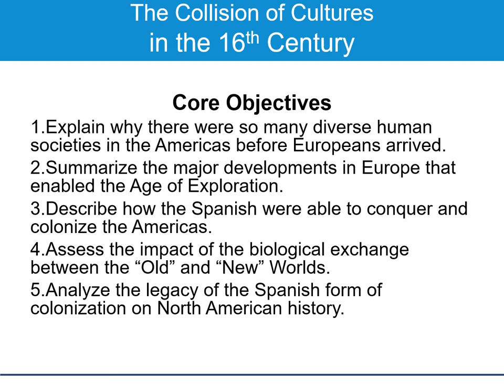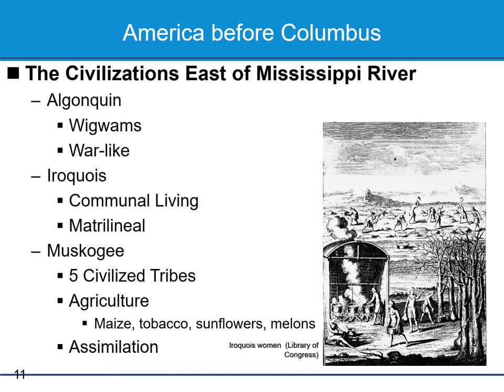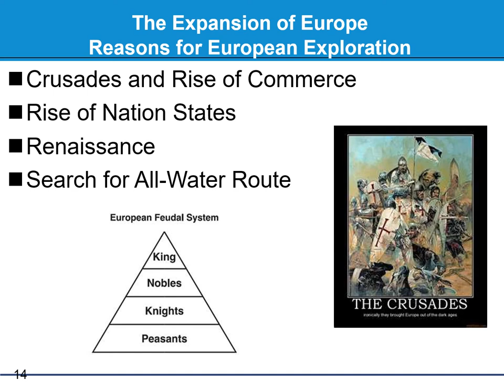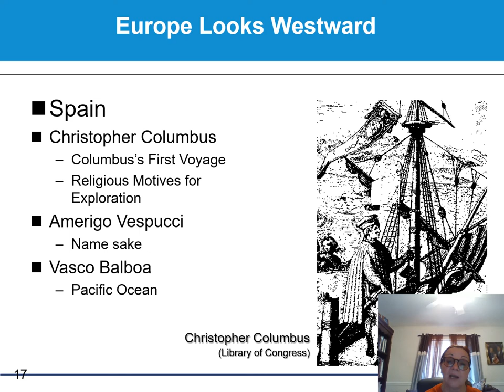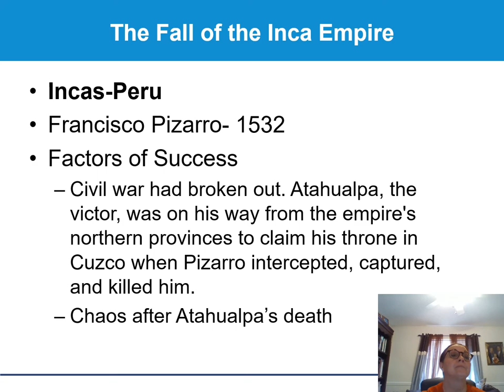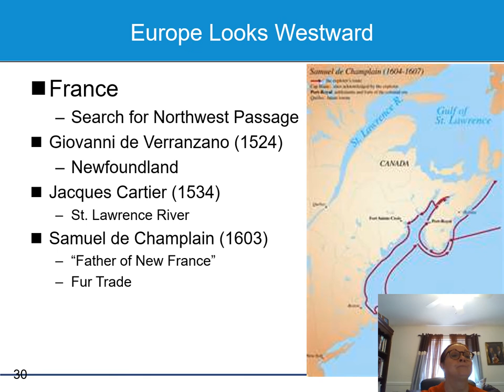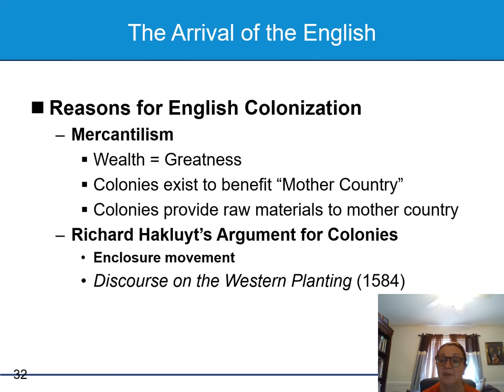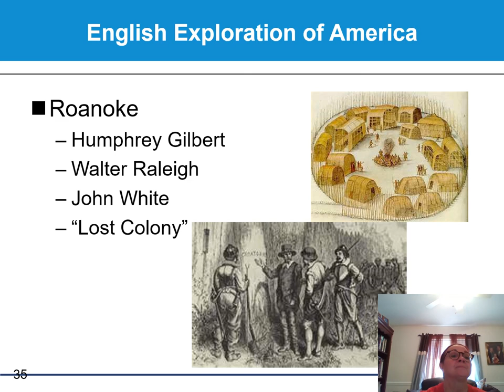America EL Ch 1 pptx Lecture Notes video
Updated ch. 1 lecture video